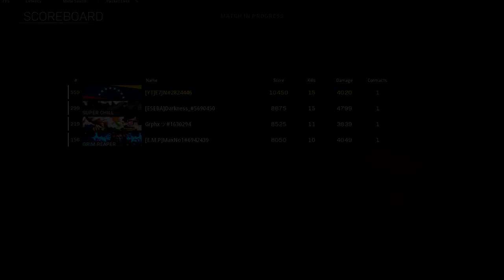E.O.D + RESTOCK + COMBAT SCOUT ARE THE BEST PERKS FOR WARZONE CALDERA (ENG) - ETJN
Welcome to a new video of WARZONE, everyone have to know which perks have to use in this map of caldera because if you dont use this perks is going to be really hard to win games and 1vs1, i hope you like the video (LIKE AND SUB :D)
Stas WARZONE
COD ID: E7JN
3.82 KD
670 WINS
PC SPECS
-MSI GF65